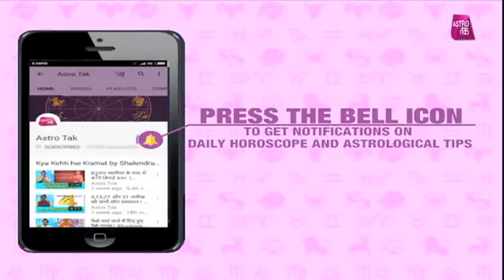चंद्र ग्रहण और अंक ज्योतिष चंद्र ग्रहण Jyoti Arora Astro Tak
effect of Lunar Eclipse on your Sun Number - a show with detailed Numerology analysis on this Full Lunar Eclipse on 27 July 2018